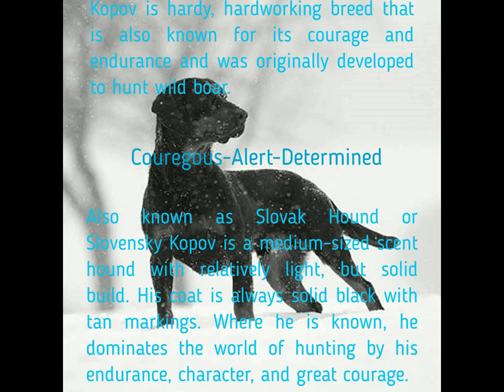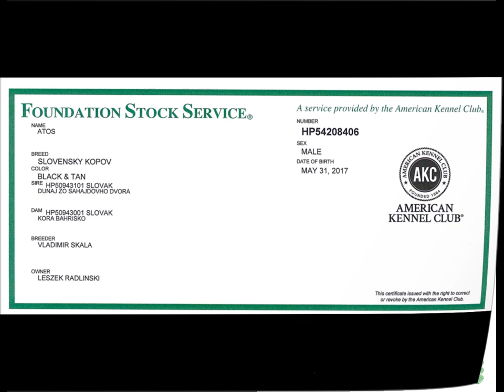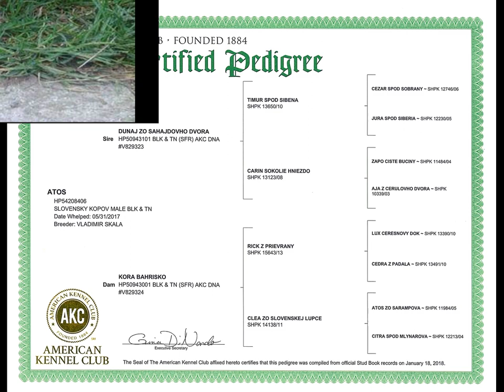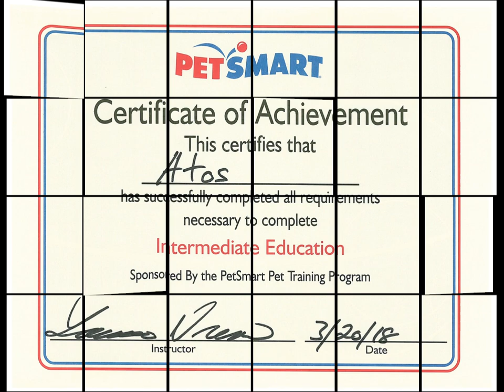Slovakian Kopov - ATOS - Blood Tracking Dog - Dog for Hunters!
Slovakian Kopov - Blood Tracking Dog - Dog for Hunters!